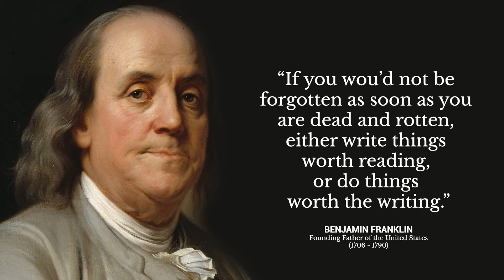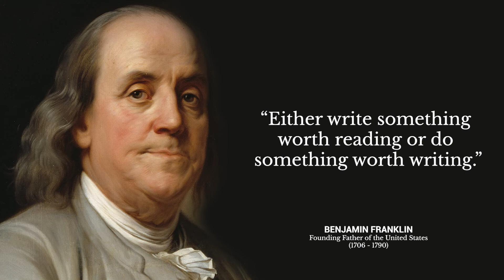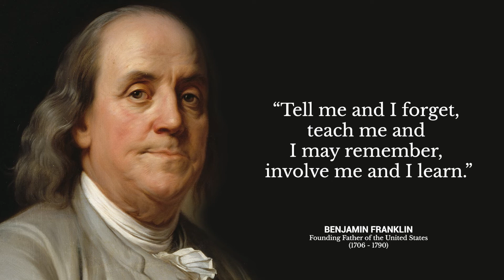Benjamin Franklin Quotes on life, wisdom and knowledge | Timeless Quotes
Benjamin Franklin (January 17, 1706 – April 17, 1790) was an American polymath who was active as a writer, scientist, inventor, statesman, diplomat, printer, publisher and political philosopher. Among the leading intellectuals of his time, Franklin was one of the Founding Fathers of the United States, a drafter and signer of the United States Declaration of Independence, and the first United States Postmaster General. As a scientist, he was a major figure in the American Enlightenment and the history of physics for his discoveries and theories regarding electricity. As an inventor, he is known for the lightning rod, bifocals, and the Franklin stove, among other inventions. He founded many civic organizations, including the Library Company, Philadelphia's first fire department, and the University of Pennsylvania. Franklin earned the title of "The First American" for his early and indefatigable campaigning for colonial unity, initially as an author and spokesman in London for several colonies. As the first United States Ambassador to France, he exemplified the emerging American nation.[5] Franklin was foundational in defining the American ethos as a marriage of the practical values of thrift, hard work, education, community spirit, self-governing institutions, and opposition to authoritarianism both political and religious, with the scientific and tolerant values of the Enlightenment. In the words of historian Henry Steele Commager, "In Franklin could be merged the virtues of Puritanism without its defects, the illumination of the Enlightenment without its heat." To Walter Isaacson, this makes Franklin "the most accomplished American of his age and the most influential in inventing the type of society America would become."